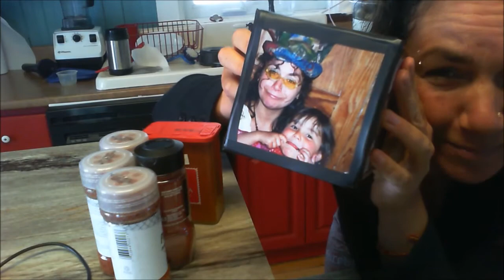Back from Florida: BACK ON TRACK!!, what I ate raw vegan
Hello, I'm so glad to be back home, making videos, and getting back into a raw vegan routine.  I had a great vacation, but have been a bit of a bad girl for my diet.  But now, let's have a great raw vegan day!!